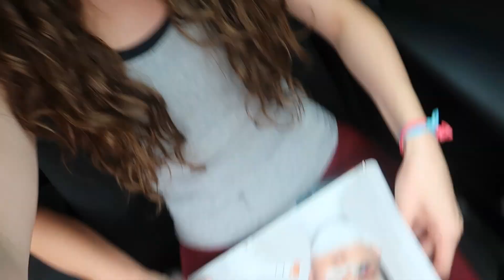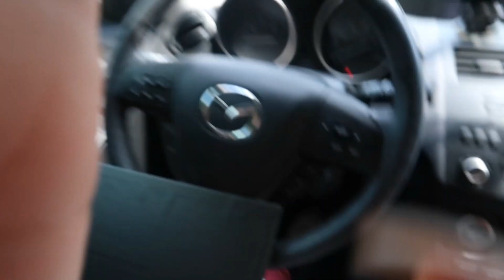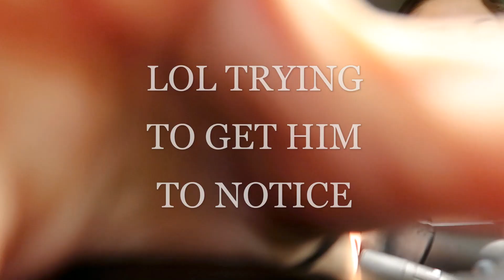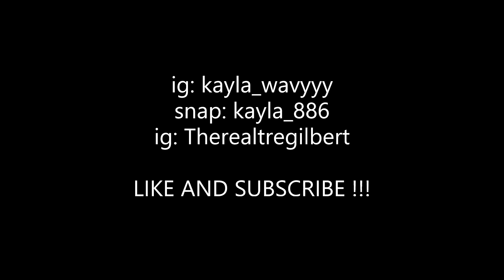Hickey PRANK on boyfriend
HI GUYS! I'm so sorry for how we looked that morning but I hope you liked the video and give s a thumbs up! subscribe and comment for a post notification shout out!!
INSTIGRAM- Kayla_wavyyy  | Trerealtregilbert